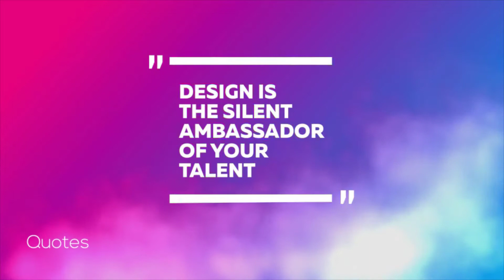Glitch Youtube Channel Kit | Free Apple Motion Templates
Software Version Apple Motion 5, Final Cut Pro X | No plugins | 1920x1080 | 20 Mb

FCPX 10.3 / Motion 5.3 and newer versions
Use in FCPX or Motion
Published parameters change colour & edit elements in fcpx directly
Easy to use project
No plugins required
Video help tutorials included